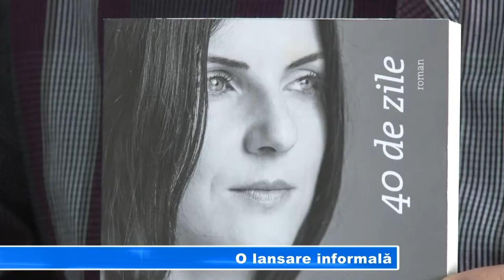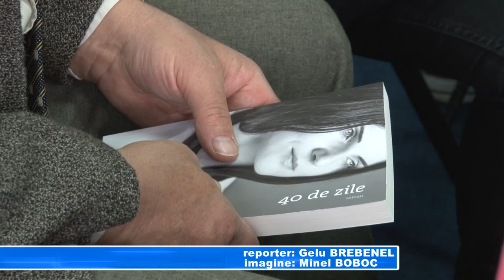O lansare informală